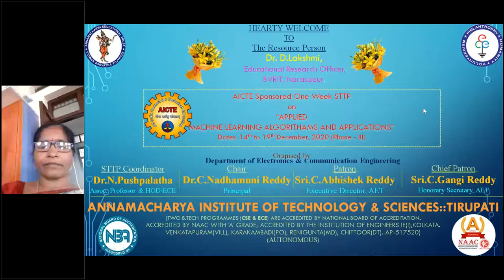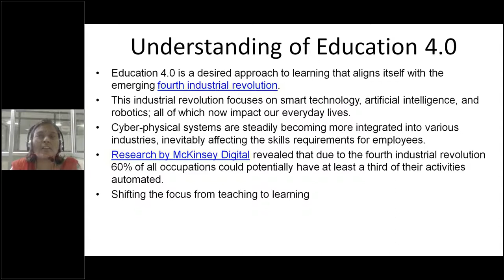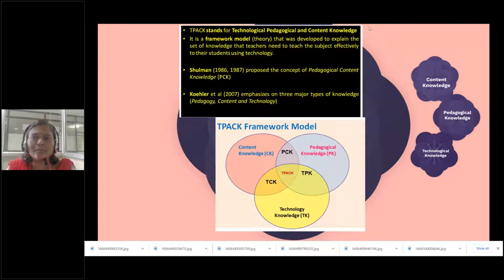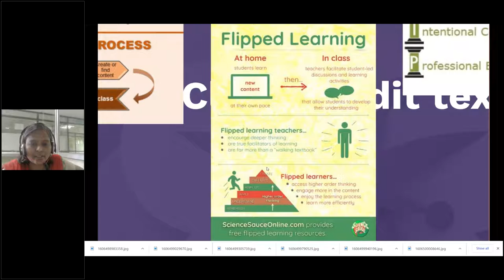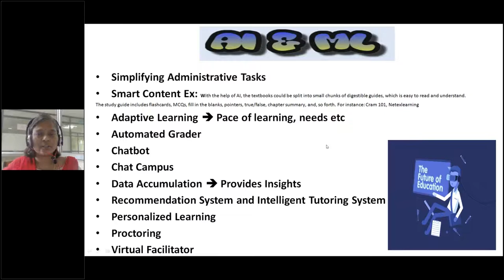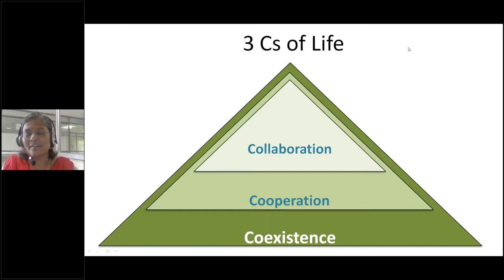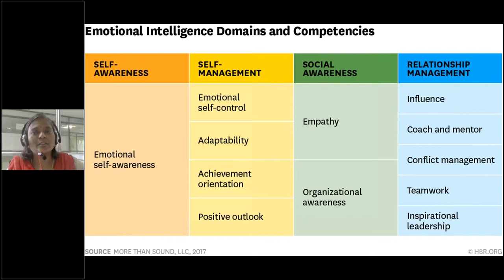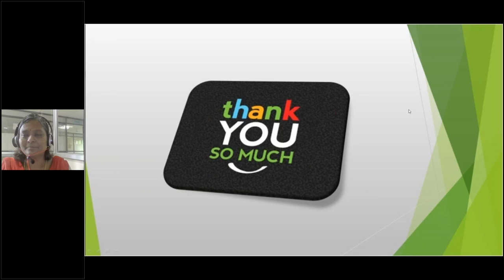Introduction to Education 4.0 - The Future of Education